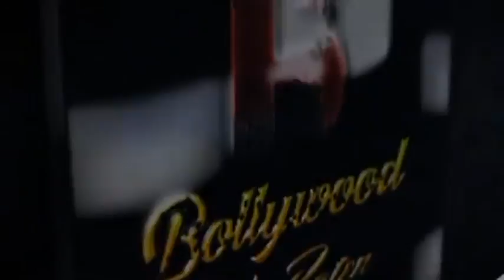Grand Poster Launch Of Film Hum Do Humare Baarah With Annu Kapoor